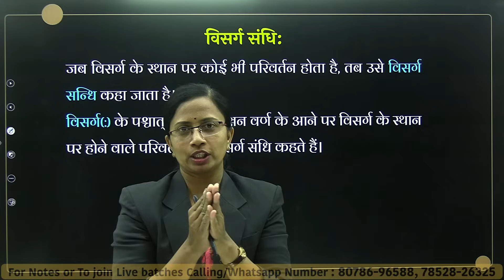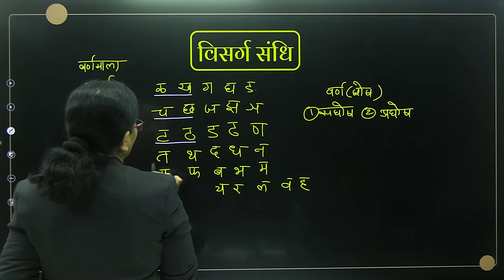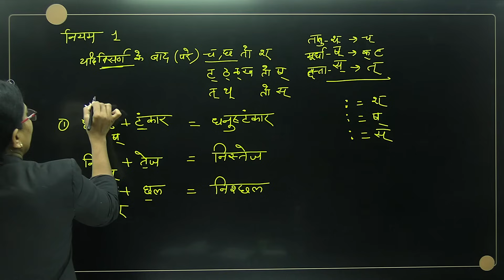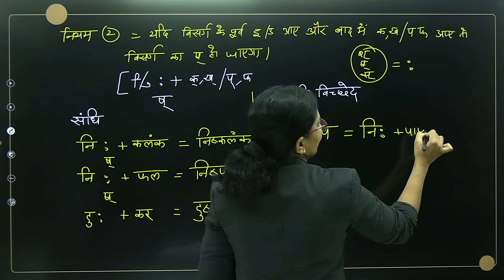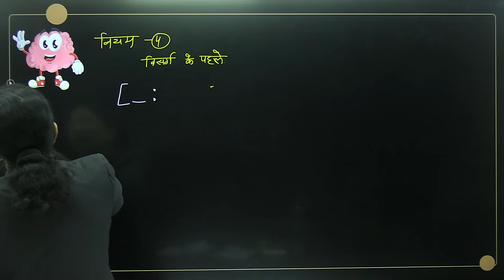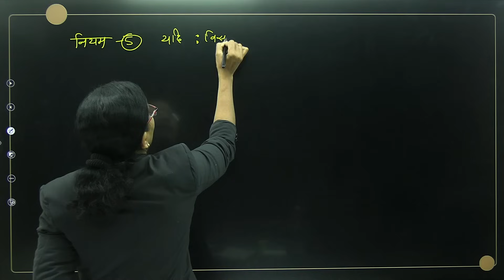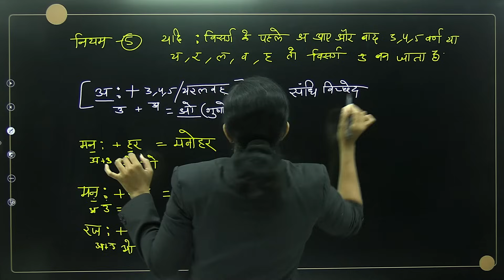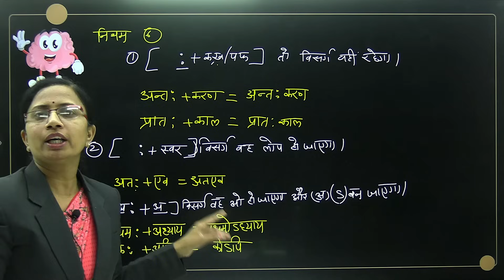L-3, संधि | संधि के प्रकार | Hindi Vyakran | sandhi | sandhi ke prkar | कक्षा-12 हिन्दी व्याकरण